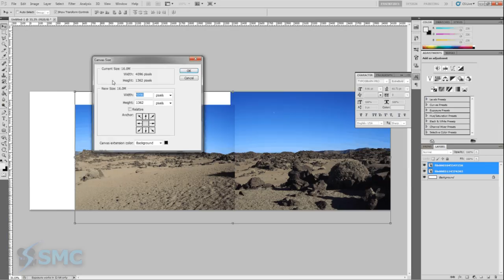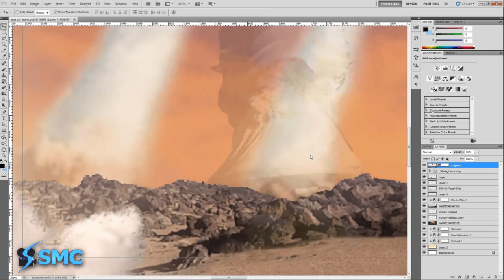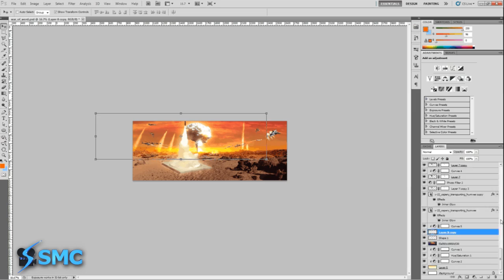World War 3 - (WWIII Speed Art)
World War 3 rendition created in adobe Photoshop CS5.

Programs Used: Adobe Photoshop CS5
Video/ Post-Production: Adobe After Effects CS5
Screen Recording Software: CamStudio-Recorder
By: Eric Schoniger